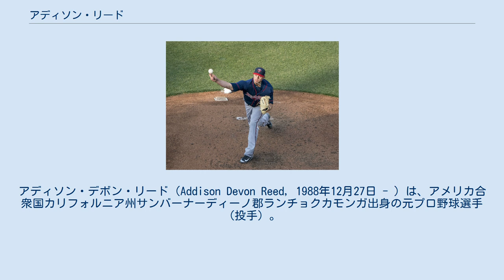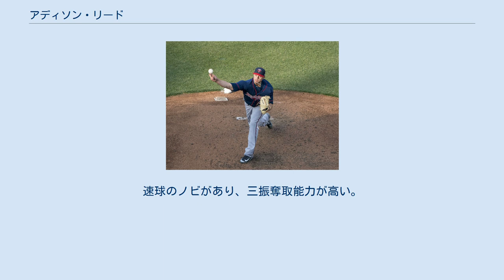アディソン・リード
アディソン・デボン・リード（Addison Devon Reed, 1988年12月27日 - ）は、アメリカ合衆国カリフォルニア州サンバーナーディーノ郡ランチョクカモンガ出身の元プロ野球選手（投手）。
右投左打。
愛称はリーダー。
 2010年のMLBドラフト3巡目（全体95位）でシカゴ・ホワイトソックスから指名され、プロ入り。
 2011年9月4日のデトロイト・タイガース戦でメジャーデビュー。
 2012年5月23日にロビン・ベンチュラ監督からクローザーに指名された。
この年は29セーブを挙げた。
 2013年もクローザーとして活躍し、6月22日]のカンザスシティ・ロイヤルズ戦では通算50セーブを記録した。
8月22日には、2003年のロサンゼルス・ドジャースのエリック・ガニエ以来、ホワイトソックスとしては史上初となる6試合連続セーブを記録した。
最終的に、48回のセーブ機会で40セーブを挙げた。
 2013年12月16日にマット・デビッドソンとのトレードで、アリゾナ・ダイヤモンドバックスへ移籍した。
 2014年3月3日にダイヤモンドバックスと1年契約に合意した。
ダイヤモンドバックスでも引き続きクローザーを務め、62試合に登板して32セーブ（リーグ9位タイ）を挙げ、通算100セーブも達成した。
しかし、投球内容は安定していたとは言えず、大事な局面で被弾するケースが目立った。
11被本塁打はメジャーのリリーバー全体でワースト3位タイの本数であり、防御率は4.25・7敗を喫した。
 2015年はクローザーの座から陥落し、38試合にリリーフとして登板。
防御率4.20・2勝2敗・WHIP1.50と、不安定なピッチングが続いた。
 2015年8月30日にミラー・ディアス、マット・クックとのトレードで、ニューヨーク・メッツへ移籍した。
メッツでは調子を上げ、17試合に登板して防御率1.17・WHIP1.04・奪三振率10.0という好成績を残した。
ダイヤモンドバックスとの合計では55試合にリリーフ登板し、3勝3敗4セーブ、防御率3.38、WHIP1.38という成績を記録。
4年連続55試合以上に登板したほか、被本塁打3本はこの4シーズンで最少。
防御率も、キャリアハイの数値をマークし、通年では安定感があったと言える。
 2016年はリーグ2位タイとなる80試合に登板して防御率1.97・WHIP0.94を記録。
奪三振率も2年ぶりに10.0台に復帰した。
 2017年はクローザーのジェウリス・ファミリアが、家庭内暴力の影響で離脱が見込まれた為、リードがクローザーを務めた。
チームを出るまでに48試合にリリーフ登板し、防御率2.57・1勝2敗19セーブ・WHIP1.12という成績を記録した。
 2017年7月31日にジェイミー・カラハン、スティーブン・ノゴセク、ヘルソン・バティスタとのトレードで、ボストン・レッドソックスへ移籍した。
レッドソックス加入後はクローザーで投げず、29試合の登板でセーブは0だった。
メッツとの合算では、77試合のリリーフ登板で2勝3敗19セーブ、防御率2.84、WHIP1.05、奪三振率9.0という成績だった。
なお、この77試合登板という数値は、MLB全体で3位タイの数字である。
 2018年1月15日にミネソタ・ツインズと2年1675万ドルで契約を結んだ。
 2019年5月16日にDFAとなり、21日に自由契約となった。
 150km/h前後のフォーシームを軸に、スライダーを組み合わせる投球スタイルであり、球種は少ない。
左打者に強く、対左打率はそれぞれ2013年が.210、2014年が.219という好数値を記録している。
速球のノビがあり、三振奪取能力が高い。
欠点は、被本塁打が多い点である。